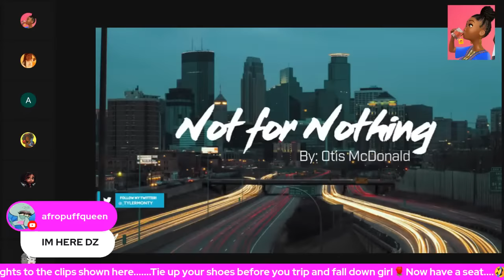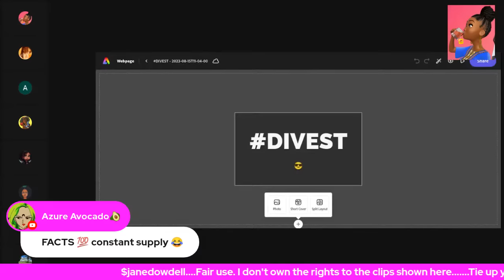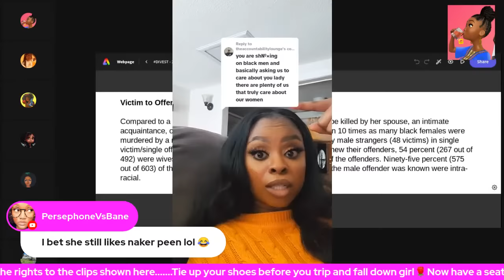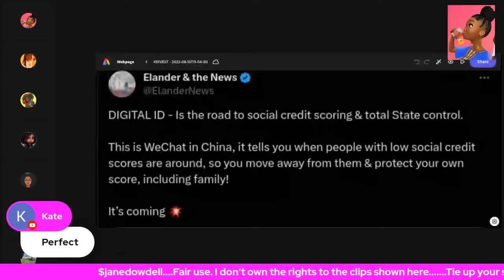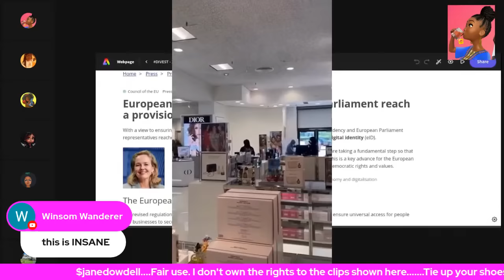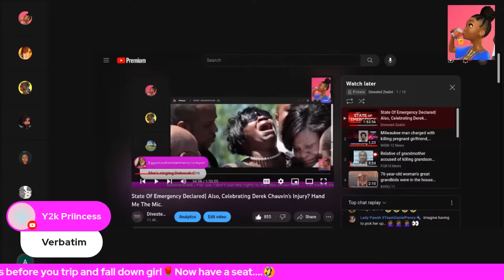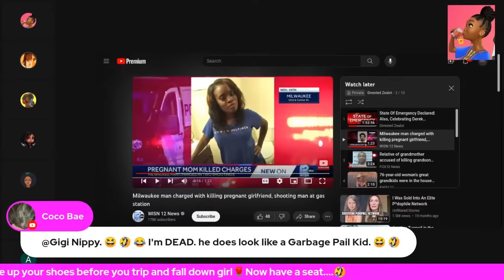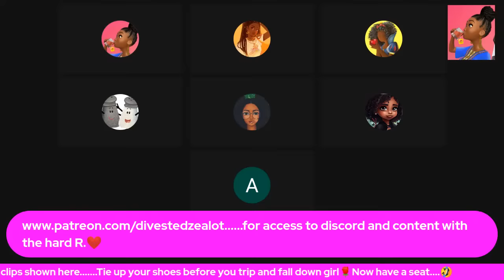Pank Book Lesson: Name The Problem | Social Credit Scores Around The Corner?